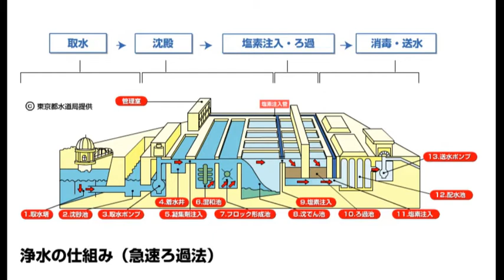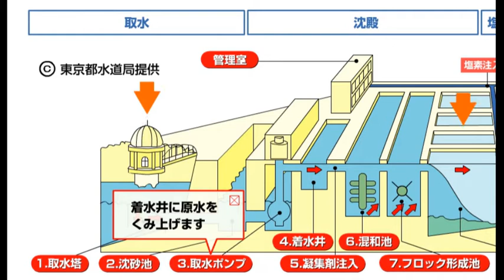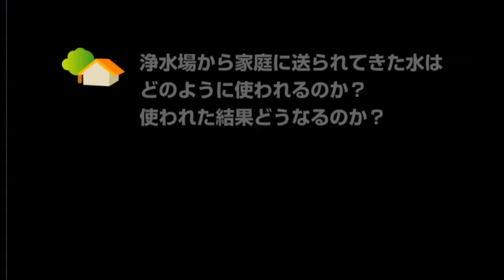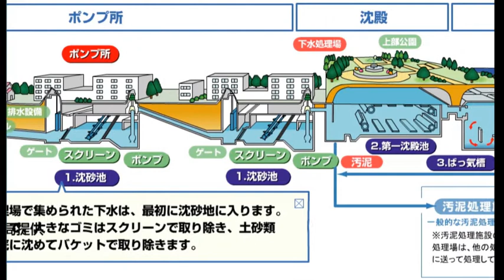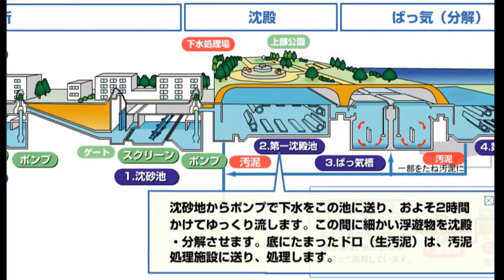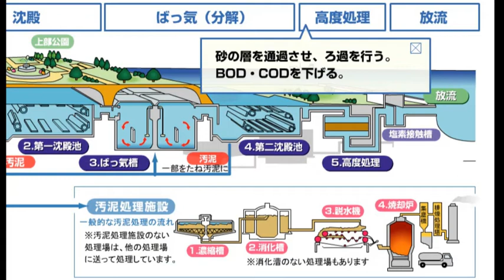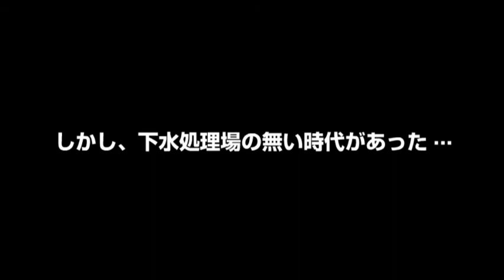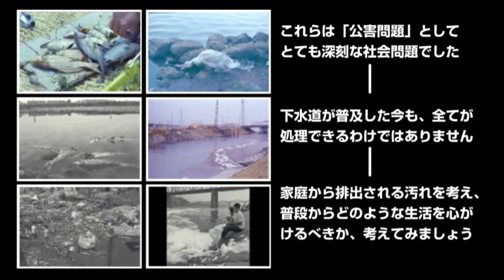4 河川・都市と水処理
川の水質と人間生活と珪藻の関係を紹介しましょう。